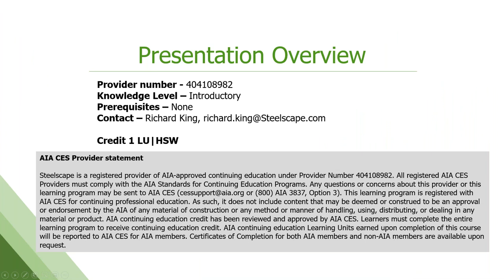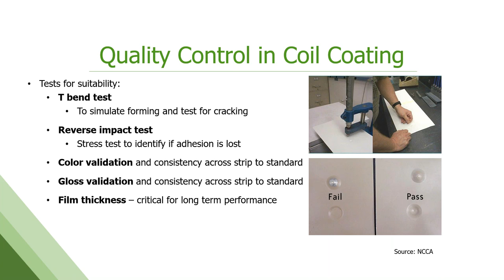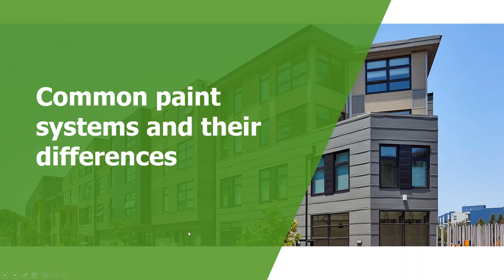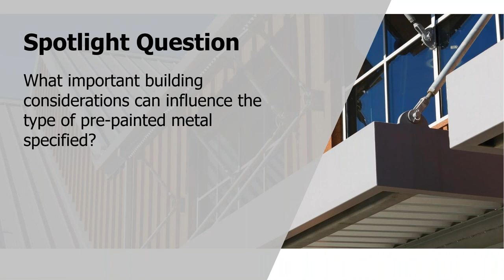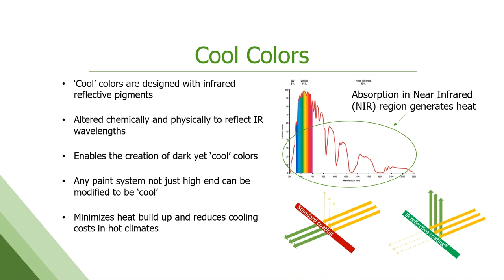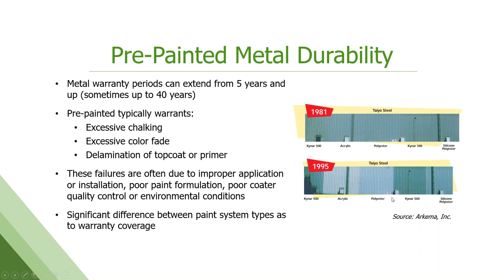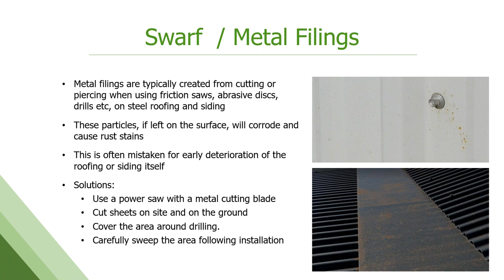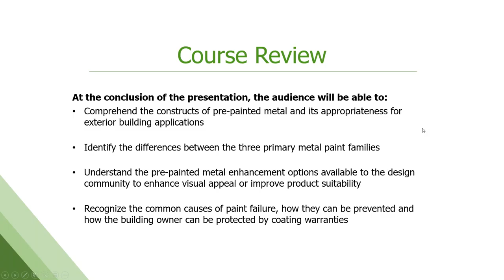Understanding Pre Painted Metal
What Is Pre-Painted Metal?

The surface coating is the first line of defense in pre-painted metal, and one of the most important elements to consider as part of a metal purchase. Selecting the right coating, finish, and paint system can affect product lifespan, energy efficiency, and aesthetic appeal. This course discusses the composition of pre-painted metal, its application, and performance, and examines the building and environmental factors that may influence the type of paint system specified.